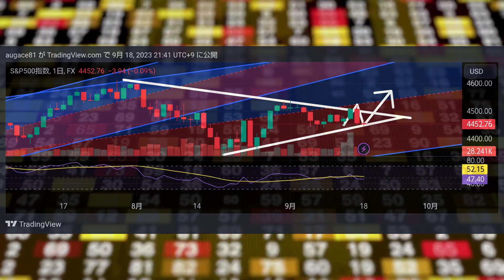SP500forecast🦁1分動画でS＆P500の予想🦁2023/9/18